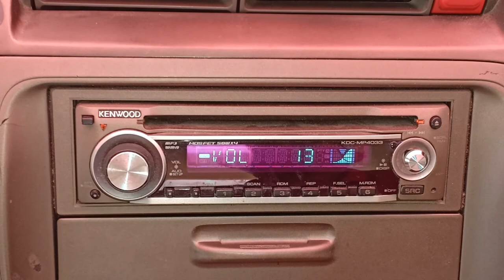How To Set The Clock and Clock Display on Kenwood KDC-MP4033 (MALAY)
Most of Kenwood Car Audio uses the same method